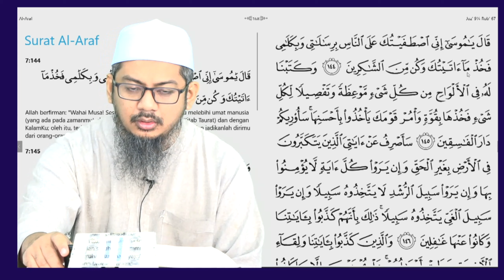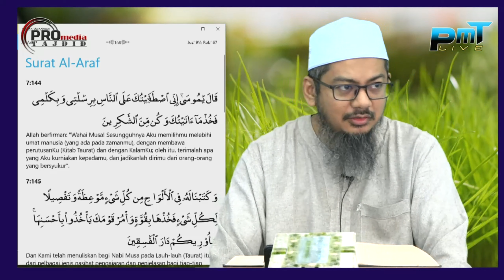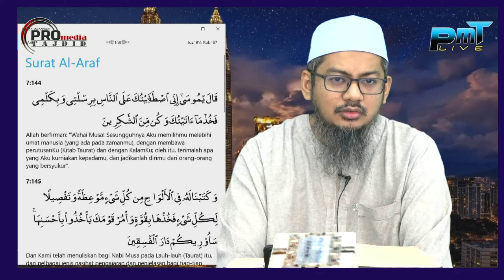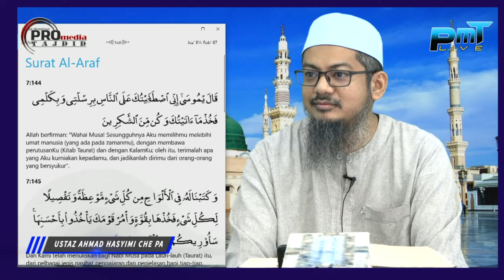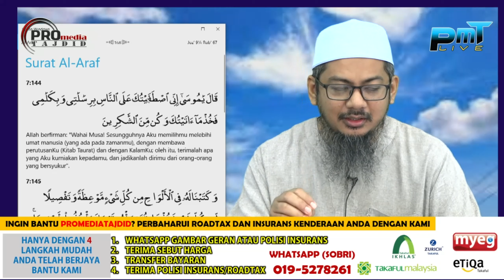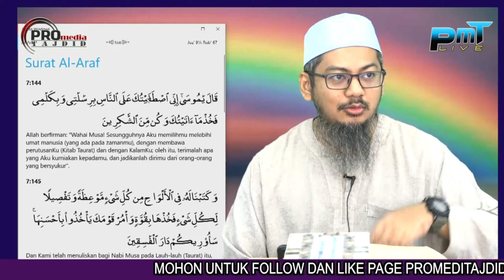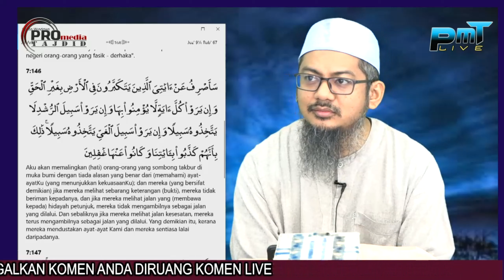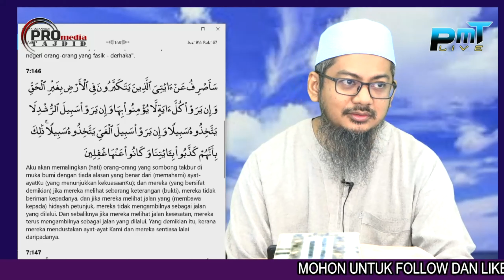20-09-2021 Ustaz Ahmad Hasyimi : Tadabbur Surah Al-A'raf